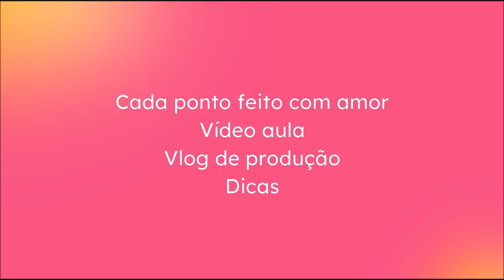📢GANHE DINHEIRO VENDA PANOS DE PRATO COM BICOS DE CROCHE VLOG 04/30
Sejam bem vindos(as), meu nome é Leila Matos.

📢HOJE TEREMOS INICIO DE UMA SÉRIE DE VLOG DE PRODUÇÃO DE PANOS DE PRATO PARA PRODUÇÃO PARA VENDA NO DIA DAS MÃES.

Para adquirir as peças ensinadas no canal, chame no direct do Instagram:  📭📦

Venha fazer parte do nosso Grupo no Facebook Vitrine do Crochê com Leila Matos💕🧶

Aguardo vocês 🧶🤗🤝🏽